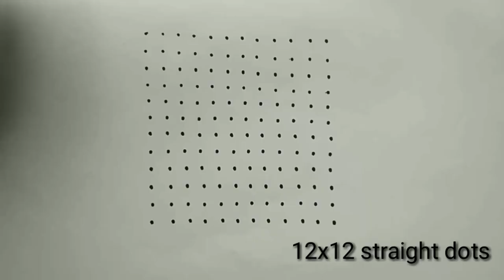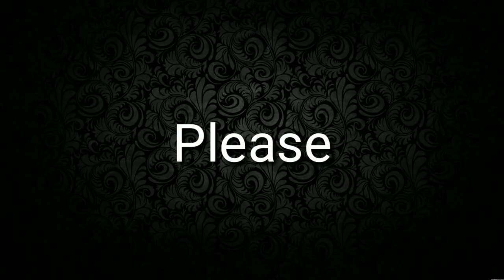republic day rangoli designs |Tri color Indian flag flower kolam with 12 dots || colour muggulu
Indian Flag Rangoli for Republic Day and Independence Day.
Easy / Simple NATIONAL FLAG Rangoli Designs with colours for Republic day and Independence Day